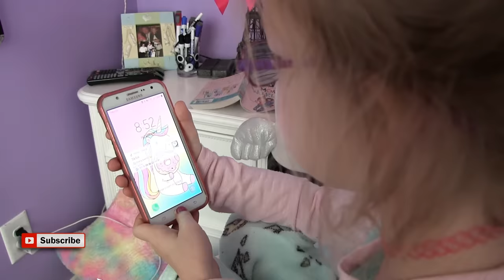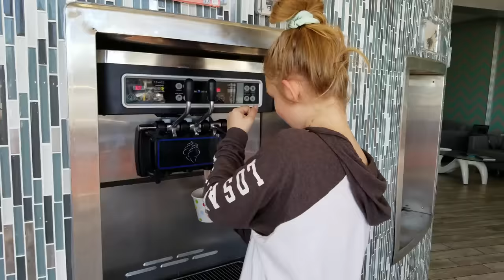LEAH'S MORNING ROUTINE!!!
Leah's Morning Routine - Winter Break Edition! Today Leah will show you what she does in the morning during her winter break. How do you spend your mornings during the winter break?

You can follow us on:

1. Tik Tok       : francescaandleah
2. Facebook  : MagicBoxToyz
3. Instragram:  francesca and leah
4. Twitter       :  MagicBoxTC